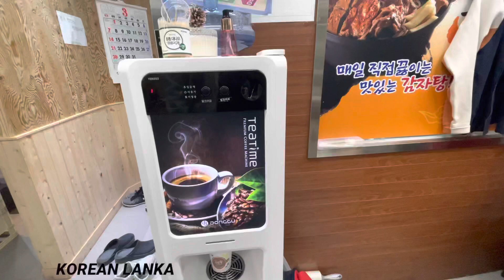දකුනු කොරියාවේ නිමාඩු දවසක්/해장국 먹어/ holiday in South Korea #24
ethakota thawa thawath videos asawen daanna hithenawaaaa...
danaganna deyak thiyeinam comment karala ahanna,,,kiyala dennam...
hamotama jaya weewa